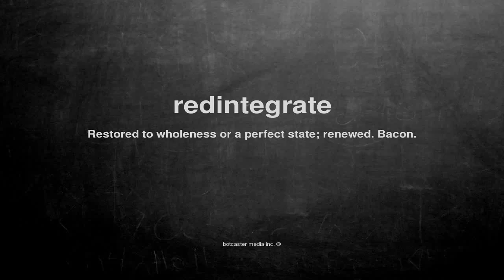What does redintegrate mean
What does redintegrate mean in English?